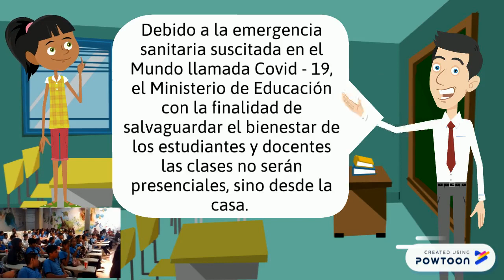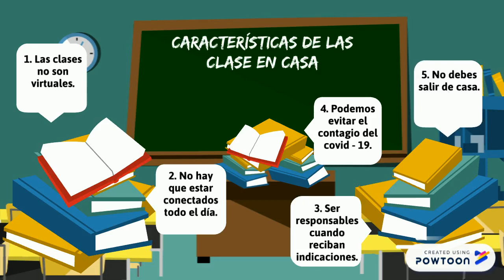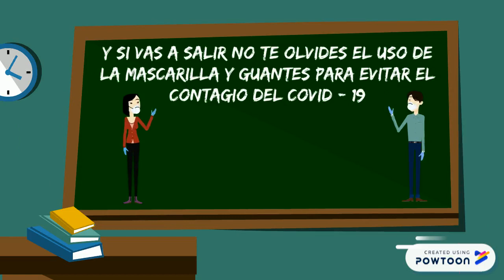Bienvenida Jose Joaquin de Olmedo